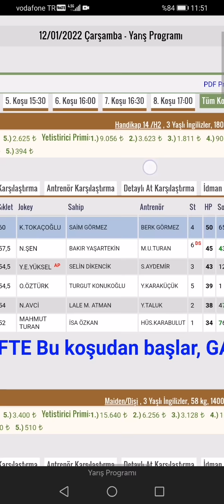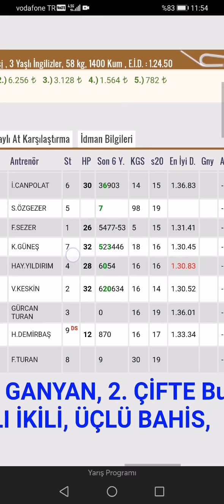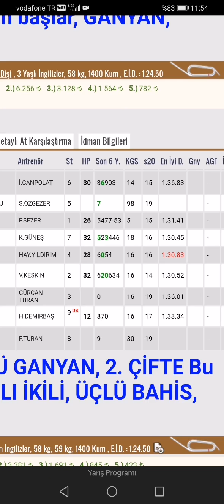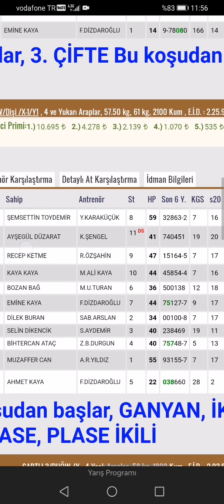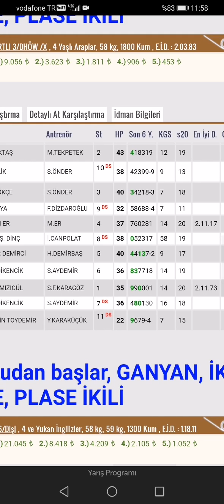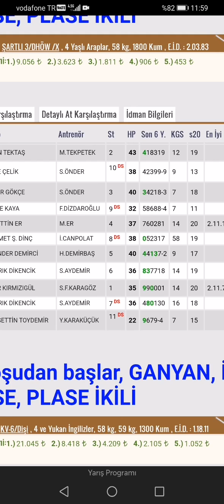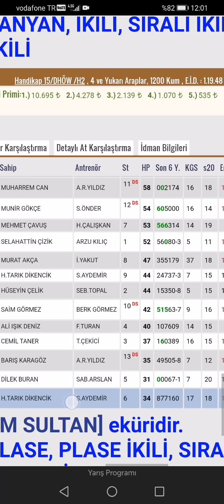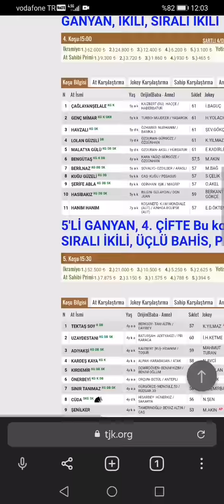12 Ocak 2022 Çarşamba Bursa Altılı Ganyan Tahminleri Bursa At yarışları tahminleri